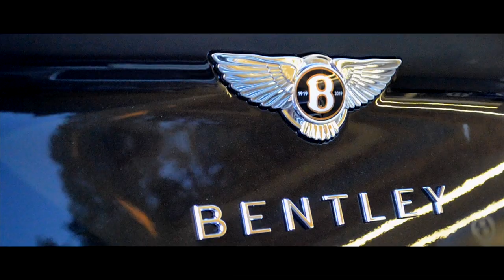Bentley Teaser Trailer 2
Another teaser with unused clips from the first quick shoot.